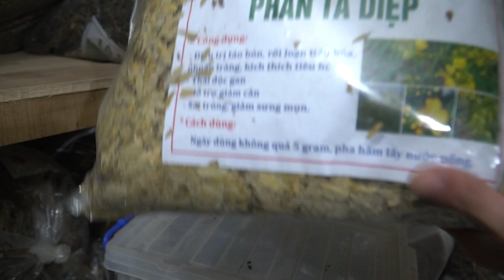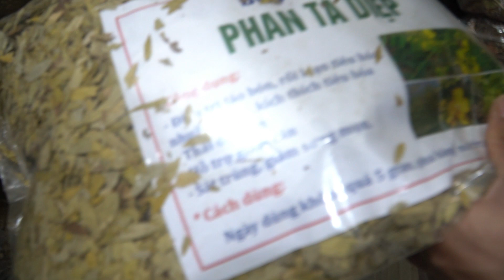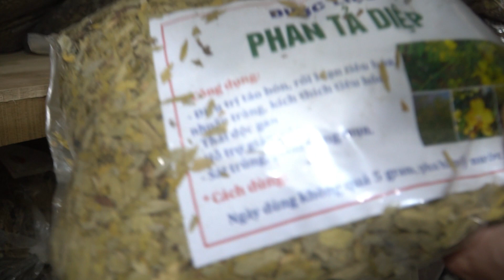Phan tả diệp: Tác dụng từ vị thuốc nhuận tràng, trị táo bón | 0976 836 586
Cây phan tả diệp có tác dụng gì?
Trong phan tả diệp có chứa nhiều hợp chất sennoside là một trong những phân tử tự do có nhiều tác dụng kích thích nhu động ruột, hỗ trợ các vấn đề tiêu hoá. Ngoài ra còn nhiều dưỡng chất thiết yếu khác mang đến lợi ích sức khỏe.

Nhuận tràng và chữa táo bón: Lá phan tả diệp chứa chất xơ cao, giúp nhuận tràng và điều trị táo bón. Chất xơ giúp cung cấp chất xơ gấp 4 lần so với nhiều loại thực phẩm rau củ quả, giúp điều trị táo bón và ngăn ngừa bệnh tật.
Đào thải độc tố trong đường ruột: Lá phan tả diệp có khả năng đào thải độc tố có trong đường ruột, giúp duy trì sức khỏe đường ruột và ngăn ngừa các bệnh về đường ruột như tiểu đường, béo phì, và rối loạn tiêu hóa.
Giảm nhiệt cơ thể: Lá phan tả diệp có tác dụng làm mát cơ thể, hỗ trợ việc hạ men gan, lọc máu, tẩy độc gan, giảm nhiệt cơ thể, làm sạch cơ thể và giúp giảm mụn và vết đốm.
Lá phan tả diệp giảm cân và duy trì vóc dáng: Lá phan tả diệp có khả năng giúp giảm cân bằng cách cải thiện quá trình tiêu hóa, loại bỏ mỡ thừa và độc tố.
Hỗ trợ điều trị số bệnh ngoài da: Với làn da sần sùi, mụn nước sưng ngứa thì lá phan diệp sẽ hỗ trợ điều trị và phục hồi hiệu quả nhờ đặc tính kháng khuẩn.
Trị rối loạn tiêu hóa: Lá phan tả diệp có thể được sử dụng để điều trị rối loạn tiêu hóa, đặc biệt khi kết hợp với các bài thuốc khác như binh lang, đại hoàng hoặc sơn tra.
Thải độc gan: Các hoạt chất trong lá phan tả diệp kích thích enzym gan để thải độc, giúp làm sạch gan và loại bỏ các chất có thể gây hại.
Dược Liệu Hoà Bình
👉 Cung cấp sỉ, lẻ các loại dược liệu khô và tươi.
👉 Cung cấp cây giống, hạt giống các loại dược liệu.
👉 Cung cấp cao dược liệu, nhận nấu cao dược liệu.
️⛳ Địa chỉ: Thôn Om Làng - xã Cao Dương - huyện Lương Sơn - tỉnh Hoà Bình
Ủng Hộ Dược Liệu Hoà Bình
🍁 Cảm ơn tất cả mọi người, chúc mọi người luôn mạnh khoẻ!
© Copyright by Duoc Lieu Hoa Binh channel